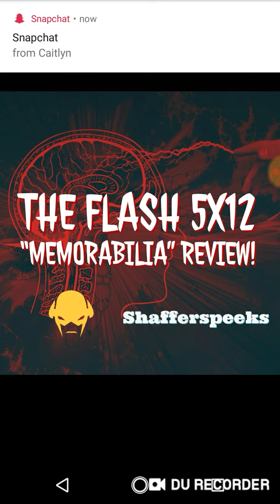The Flash 5x12 "Memorabilia" Review!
Sherloque wants to use a memory machine on Barry and Nora to help gain access to Grace's memories; Ralph tricks Cisco into going out for a night out on the town.

Follow my boy Milla for Livestreaming and Gaming!